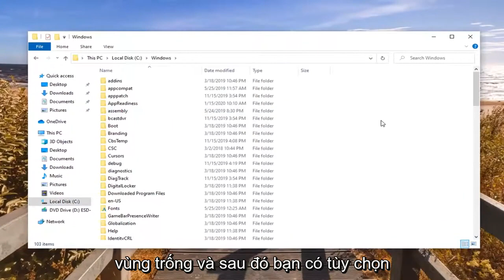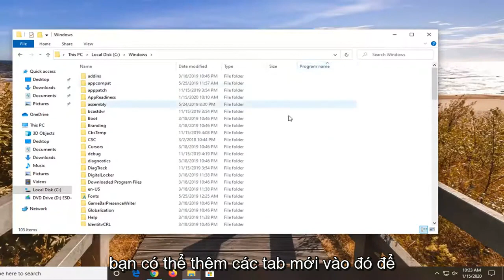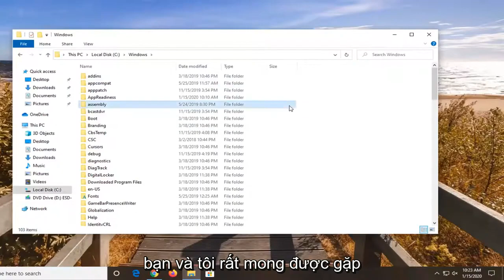Cách sắp xếp thư mục file folder trên máy tính Windows 10/11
Cách sắp xếp và chọn tệp và thư mục Windows 10 [Hướng dẫn]

File Explorer cung cấp các tùy chọn phân nhóm và phân loại thông minh cho các tệp trong một thư mục. Các tùy chọn này dựa trên thuộc tính của các tệp trong thư mục đó, ví dụ: nếu bạn có một thư mục có nhiều tệp âm thanh trong đó, menu ngữ cảnh của File Explorer sẽ cung cấp cho bạn các tùy chọn để nhóm và sắp xếp chúng theo nghệ sĩ hoặc số bản nhạc hoặc album . Trên thực tế, một tệp có thể có các thuộc tính khác, trong thực tế, nhiều tệp có. Nếu bạn muốn thêm nhiều tùy chọn nhóm và sắp xếp hơn trong File Explorer, những tùy chọn mà bạn thường không thấy cho một tệp, bạn có thể. Đây là cách thực hiện.

Nếu bạn sử dụng File Explorer, bạn có thể đã biết rằng nó có một tính năng tuyệt vời là ghi nhớ cài đặt chế độ xem của từng thư mục. Bạn có thể tùy chỉnh các chế độ xem sắp xếp và nhóm của nó. Hãy xem nó có thể được thực hiện như thế nào.

File Explorer trong Windows 10 có năm mẫu thư mục - Mục chung, Tài liệu, Hình ảnh, Nhạc và Video. Khi bạn thấy tab Tùy chỉnh của Thư viện hoặc của một thư mục, bạn sẽ thấy các mẫu này. Điều này giúp linh hoạt hơn trong việc xem dữ liệu cá nhân của bạn.
Ví dụ: ngay cả khi bạn thích, chẳng hạn như chế độ xem Danh sách cho Tài liệu, bạn có thể muốn Thư viện nhạc của mình được hiển thị trong chế độ xem Chi tiết và bạn muốn Thư viện Ảnh và Video của mình ở các chế độ xem dựa trên biểu tượng như Trung bình, Lớn hoặc Thêm Các biểu tượng lớn. Vì vậy, đối với mỗi mẫu thư mục, Explorer lưu trữ các cài đặt của nó riêng lẻ.

Trong cửa sổ Explorer, các tệp và thư mục xuất hiện được sắp xếp hoặc nhóm theo các thuộc tính khác nhau, chẳng hạn như tên hoặc loại, trong các dạng xem khác nhau, chẳng hạn như Biểu tượng (Cực lớn, Lớn, Trung bình hoặc Nhỏ), Danh sách, Chi tiết, Ô và Nội dung. Bạn có thể chọn các thuộc tính bạn muốn sử dụng, sau đó chọn hiển thị các tệp và thư mục theo thứ tự tăng dần (A-Z) hoặc giảm dần (Z-A). Bạn có thể sử dụng các nút Sắp xếp theo hoặc Nhóm theo trên tab Xem để chỉ định các tùy chọn bạn muốn áp dụng cho thư mục hiện tại. Tùy chọn Sắp xếp theo và Nhóm theo giống nhau. Tuy nhiên, các tùy chọn khả dụng khác nhau tùy thuộc vào loại thư mục đã chọn, chẳng hạn như thư mục Tài liệu hoặc Ảnh.

Khi sử dụng hệ thống Windows 10 của bạn để tạo thông tin, theo thời gian, chúng tôi tích lũy rất nhiều tệp lưu trữ trên đĩa cứng của mình. Một phần quan trọng trong cách Windows 10 (và Windows nói chung) tổ chức điều này là bằng cách sử dụng Hệ thống tệp quản lý cách tệp được lưu trữ và truy cập trên máy tính của bạn. Phần mà bạn và tôi thấy khi chúng ta tương tác với các bản ghi mà chúng ta tạo trên máy tính của mình, chẳng hạn như tài liệu, tệp âm thanh, hình ảnh và video là Trình quản lý tệp.

Ngoài việc xem các mẫu, bạn có thể thay đổi các tùy chọn sắp xếp và nhóm. Họ sẽ giúp bạn sắp xếp lại các tệp của mình theo nhiều chi tiết khác nhau như tên, kích thước, ngày sửa đổi, v.v. Theo mặc định, các tệp và thư mục được sắp xếp theo thứ tự tăng dần theo tên. Đây là cách thay đổi nó.

Các tùy chọn nhóm và sắp xếp trong File Explorer
Mở File Explorer và điều hướng đến thư mục bạn muốn bật các tùy chọn phân nhóm và phân loại bổ sung. Quá trình cho cả hai là tương tự.

Nhấp chuột phải vào vùng trống trong thư mục và chọn tùy chọn Nhóm theo hoặc Sắp xếp theo. Chờ menu phụ mở ra và nó sẽ có tùy chọn ‘Thêm’. Nhấp vào nó.